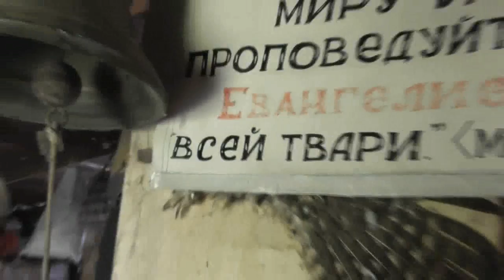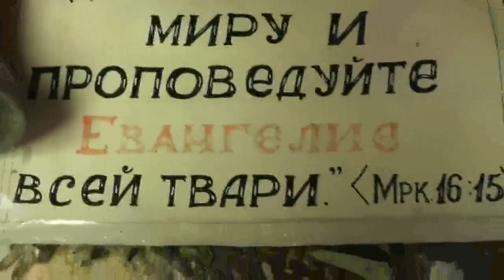Работа после обеда переместилась на "скворечник". 23. 08. 2017